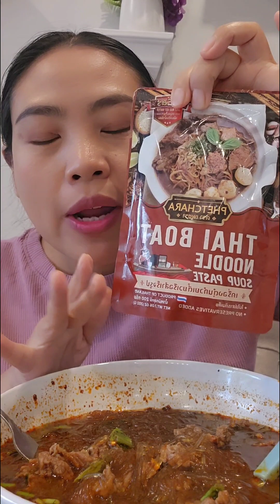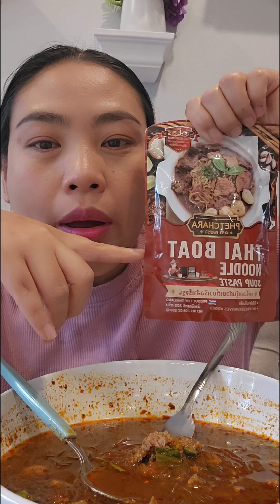eat boat noodle 🍜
Here are the retail grocery stores you can purchase my boat noodle paste!  MN, WI, CA, OK, GA, NE, KS, TX 👉or you order from my

 My vendor in St.paul MN
1.Golden Harvest foods
900 Maryland Ave E.

4.Oriental Karen Market
1377 Arcade st.

5.Mo's Tropical market BF Yang Company
2128 11th Ave North

6. BF Yang Trading Shoreview

7.Tiger Supermarket
893 Rice st.

Hmong village Door D turn right #240
Como #219

My vendor in Brooklyn Park & Minneapolis MN

2.Global Grocery market
3011 85th Ave N.

3.Vinai market Inc
6215 Brooklyn Blvd

My vendor in Fresno & Oroville ,CA
1.M.C Oriental Market
3596 Myers Street

2.Bingo Pure water
1144 N. First

3.Asian One Grocery
4470 W Ashlan Ave

My vendor in Stockton,CA
VAAJ MARKET
2824 Farmington Road ste A

My vendor in Sacramento, CA
1.T&Y Market
2835 Norwood Ave

2. Moos Pheeb Market
2300 Florln Road

3.Samthong M Market
6235 Franklin Blvd

4.Xieng Khouang market
4506 Brookfield Drive

5.Vinai wholesale
6968 65th st. ste F

6. Moos Pheeb Market
2300 Florln Road

1.My vendor in Tulsa, OK

Asian oriental Market
1132 S. Gamett Rd.

My vendor in NE and KS

1.Pholamin Asian market
3612 state Ave

My vendor in Wisconsin

1. Langcheng Marketplace
1804 S.lawe st.

3.Hmoob town market
8340 w.Appleton Ave

4. Hmong Legacy Market

5. Om world market

My vendor in GA

Winder Oriental Market
201 west Athens street suites B

My vendor in Texas

Nang Sai
Burmese Foods
3703 Colony Dr.